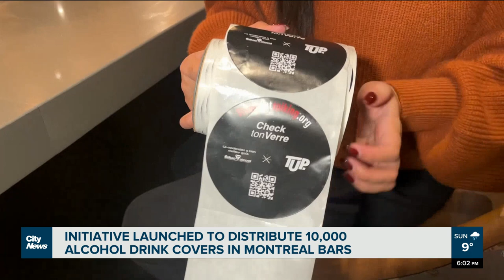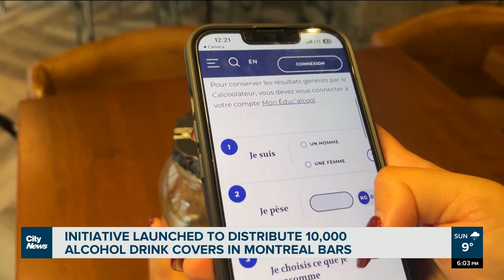Pilot project distributing 10,000 drink covers to Montreal bars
“The bars have to do their part,” says Éduc’alcool’s Geneviève Desautels. The non-profit collaborated with Montreal police on the “Check ton verre” campaign that is distributing 10,000 free glass covers to Montreal bars. Diona Macalinga reports.